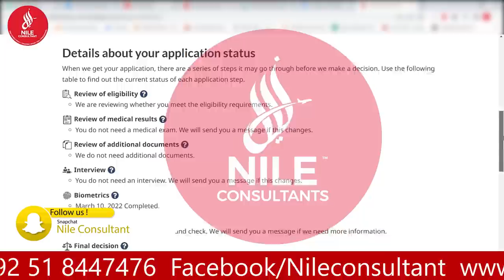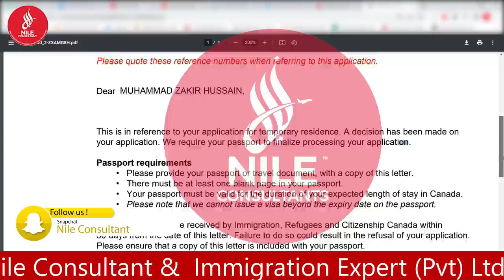How to Apply Canada Visa from Pakistan | Canada Visa Office Islamabad |Nile Consultant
I will share the details regarding canadavisa from pakistan and the story of our happy client Mr muhammad Zakir hussain who canada visa for 9years through nileconsutlant.

canada ka family visa kase hasil karen
canada ka family visa
family visit visa for canada from pakistan
canada visitor visa family information form
canada family visa requirements
canada family visa
canada family visa requirements for pakistani
How can I get family visa for Canada?
How much is Canada family visa?
Can I bring my family to Canada permanently?
Can I migrate to Canada with family?

immigration canada
canada family visa fees

    atlantic immigration pilot program, Canada immigration, Canadian immigration, express entry, PNP, Student Direct Stream